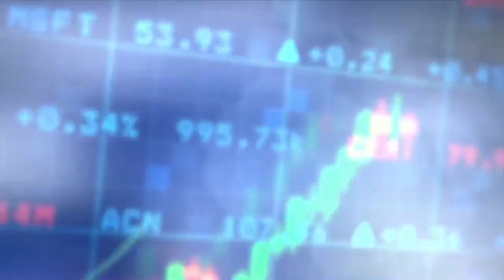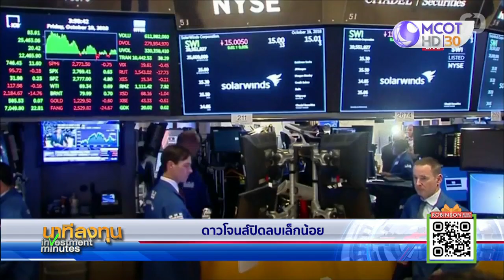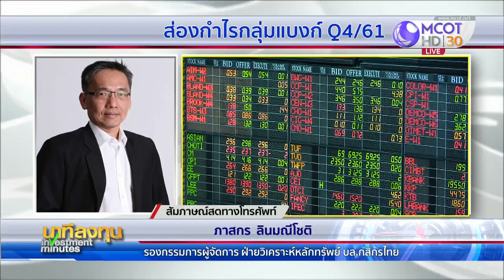นาทีลงทุน วันจันทร์ที่ 14 มกราคม 2562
• ดาวโจนส์ปิดลบเล็กน้อย
• หุ้นยุโรปจับตา Brexit
• นายกฯ อังกฤษเตือนเกิดหายนะ หากรัฐสภาไม่โหวตหนุนข้อตกลง Brexit
• ราคาน้ำมันลดลง
• ราคาทองคำขยับขึ้น
• ศัพท์ลงทุน : Loans
• ส่องกำไรกลุ่มแบงก์ Q4/61